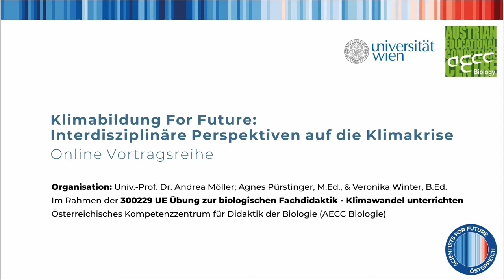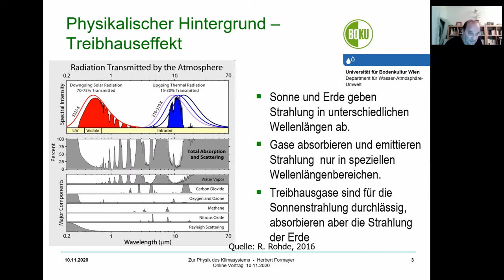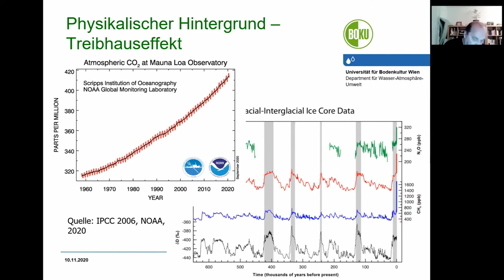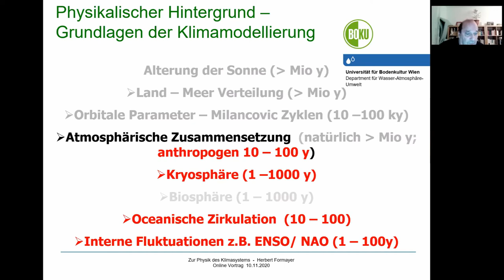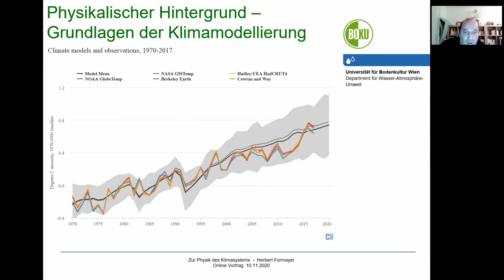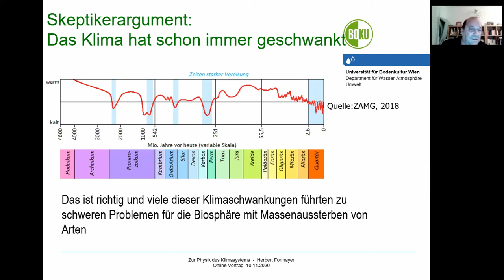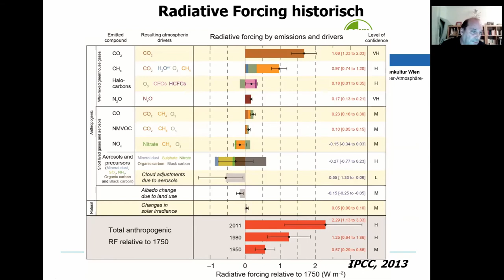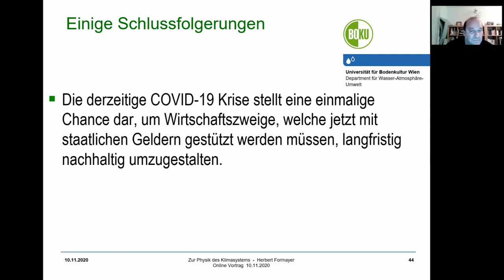"Naturgesetze sind nicht verhandelbar" von Herbert Formayer | Online-Vortragsreihe Uni Wien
Assoz. Prof. Dr. Herbert Formayer vom Institut für Meteorologie und Klimatologie, BOKU Wien, gibt Einblicke in die Physik des Klimasystems und klärt bekannte Argumente der Klimawandel-Leugnung auf.

Inhalt:
33:39 Kipppunkte
41:11 Skeptikerargument: Das Klima hat schon immer geschwankt
1:00:28 Diskussion & Fragerunde

Die Aufzeichnung erfolgte im Rahmen der Online-Vortragsreihe "Klimabildung For Future - Interdisziplinäre Perspektiven auf die Klimakrise" am 10. November 2020.

Organisation: Univ.-Prof. Dr. Andrea Möller; Agnes Pürstinger, M.Ed., & Veronika Winter, B.Ed.; Österreichisches Kompetenzzentrum für Didaktik der Biologie (AECC Biologie)

Schnitt: Dr. Martin Hoffmann

Song: Chris Linton & Cadmium - Slow Down Auch Instrumental